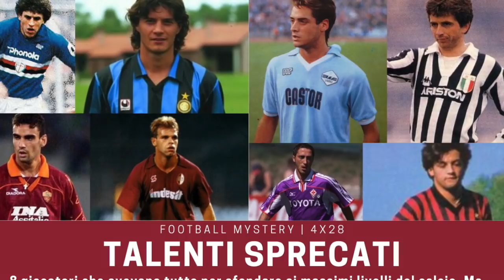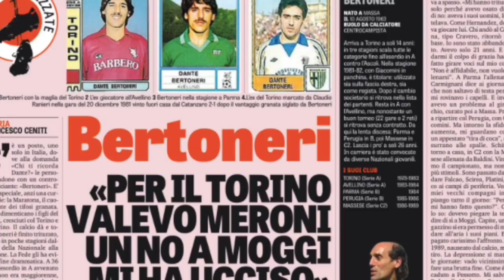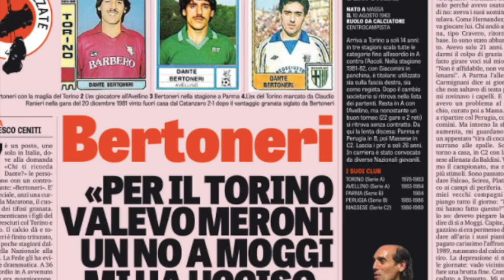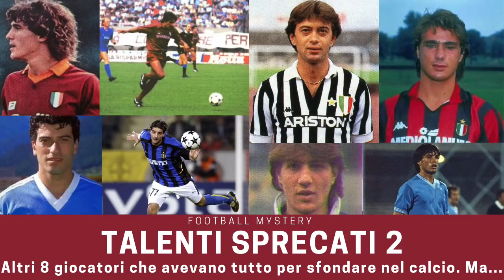Talenti sprecati 2: CALCIO e SERIE A, occasioni perdute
Tra i nostri precedenti speciali, ha riscosso un buon successo la carrellata dedicata ai talenti sprecati, quei calciatori che pur essendo dotati di mezzi tecnici indubbiamente importanti, sono riusciti a regalare solo lampi intermittenti nel calcio che conta. Anche grazie ai vostri commenti, che hanno segnalato una grande quantità di giocatori che avrebbero meritato di essere nella lista, è arrivato il momento di dedicare un secondo capitolo alla nostra rassegna dei talenti sprecati.

Campioni sfortunati che hanno attraversato percorsi di sofferenza nella vita come Bertoneri e Musella, enfant prodige che non hanno sfondato come Iannuzzi e Strukelj. E ancora, gli infortuni che hanno impedito a Notaristefaro e Mannari di fare il grande salto, il genio e sregolatezza di Coco e Marocchino.

Naturalmente, anche questa volta ci siamo potuti dedicare a un elenco limitato di calciatori: scrivi nei commenti di quali calciatori ti piacerebbe sentir parlare in un terzo capitolo dedicato ai talenti sprecati!